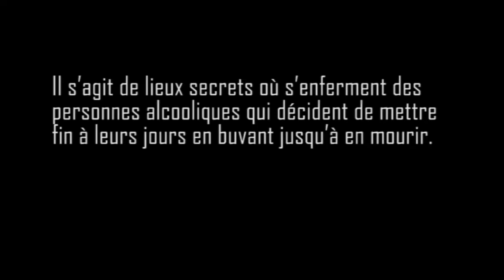El cementerio de los elefantes: La Paz, la nuit, dans la rue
A La Paz, en Bolivie, il existerait plusieurs « cimetières des éléphants ». Il s'agit de lieux secrets où s'enferment des personnes alcooliques qui décident de mettre fin leurs jours en buvant jusqu'à en mourir. Le réalisateur bolivien Tonchy Antezana raconte les sept derniers jours d'un homme dans l'un des ces lieux dans son film «le cimetière des éléphants » basé sur cette légende urbaine.
A ce jour le film a été récompensé de douze prix internationaux. Tonchy Antezana profite de son séjour aux Pays-Bas pour nous parler de cette population marginale de La Paz et nous faire part de son analyse sur l'évolution du cinéma en Bolivie.
Noticiasnl a rencontré Tonchy Antezana à Amsterdam aux Pays-Bas.